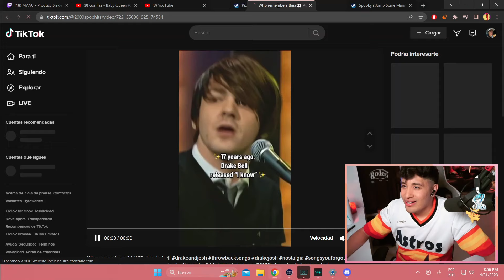El Peor chiste del MAAU 🤣👉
Directos casi todos los días a las 7:30 de la tarde en "ya saben dónde"!

A lo largo de su trayectoria MAAU ha creado videos en torno a los videojuegos, vlogs, reseñas de gadgets, celulares de gama alta y consolas. Durante todos estos años su contenido se ha extendido de gran manera por todo el internet a pesar de las numerosas veces en que su canal dejó de crecer en números.

Sus colaboraciones con distintas personas son también una parte importante de su historia. A dia de hoy ha colaborado con Wero, Akim, Abrahambass, El Orion, El Raider, Caprimint, Sofi Corro, Marco, Rodny Roblox, Sergio AD, The Chivo, Wefere y Esquizofrenia Natural.